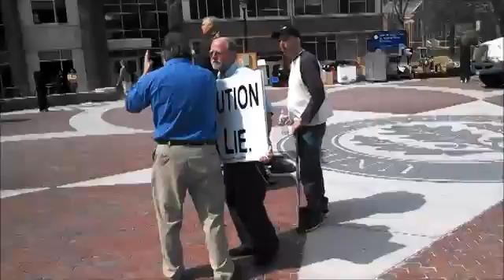Oopsy, someone dared to say evolution is a lie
Uconn Professor not happy about it.